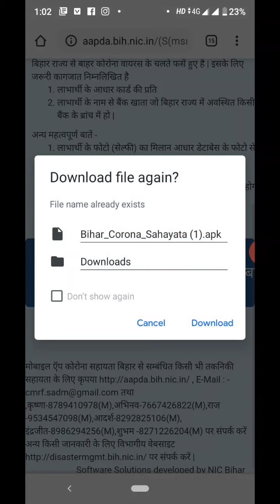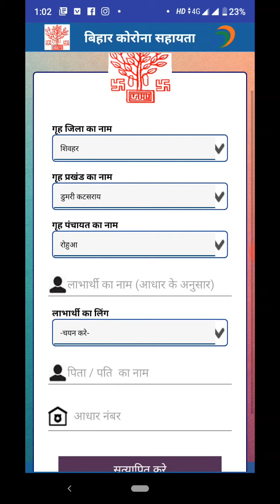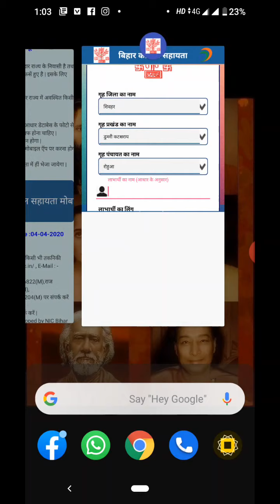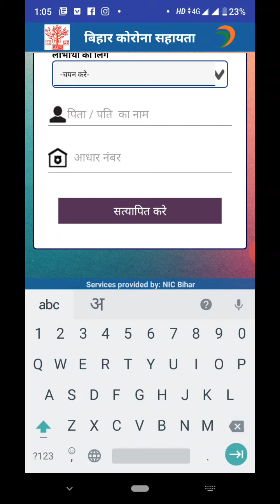बिहार सरकार 1000 रु. दे रही दूसरे राज्य में फसे बिहार के नागरिकों को। जल्द से जल्द ऐसे आवेदन करें।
बिहार सरकार शर्म करो! इस समय भी कुंठित राजनीति कर रहे हो। अगर पैसा नहीं  देना है तो क्यों योजना लाये